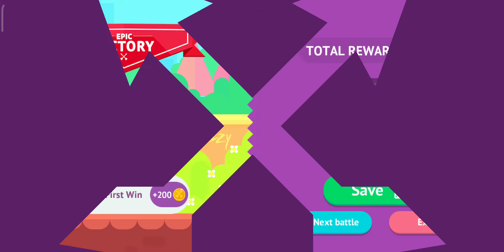Struggle Of Ron Gambler Eterine to Win💥 || Bowmasters Tournament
Join the amazing archery arcade

• 60+ INSANE CHARACTERS from all dimensions absolutely for free!

• 60+ DIFFERENT WEAPONS for total mayhem, awesome fatalities with rag-doll physics!

We Love You! Enjoy! Join the amazing archery arcade

• 60+ INSANE CHARACTERS from all dimensions absolutely for free!

• 60+ DIFFERENT WEAPONS for total mayhem, awesome fatalities with rag-doll physics!

We Love You! Enjoy! What's New:
A brand new version of the world-famous game with bowmen.

• 41 INSANE CHARACTERS from all dimensions absolutely for free!
• 41 DIFFERENT WEAPONS for total mayhem, awesome fatalities with rag-doll physics!